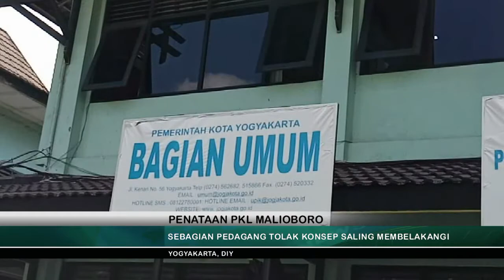PKL MALIOBORO TOLAK KONSEP SALING MEMBELAKANGI-JOGJA TV